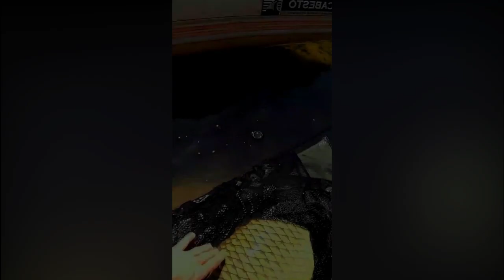Top Seafood viral fish fishing Amazing fish video ,fishing video Tik Tok 2021